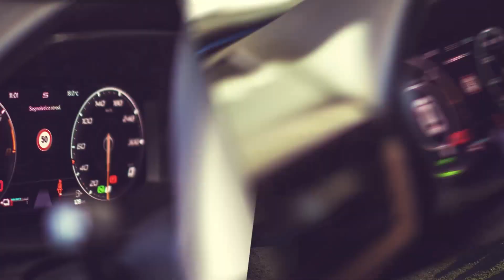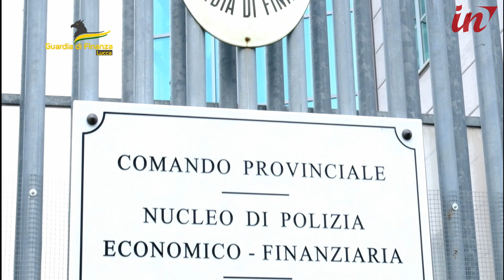6 milioni di euro sottratti alle casse dell'azienda chiesto rinvio a giudizio per 14 indagati